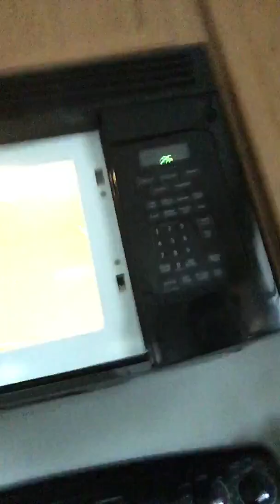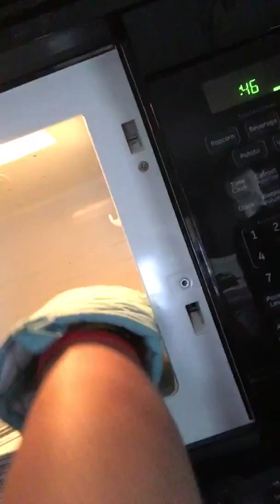We microwaved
Jonathan Gajewski